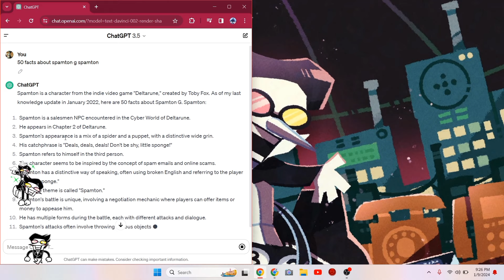AI Spamton Facts, But If It's Wrong the Video Ends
Asking AI for facts about Spamton but if it is wrong then the video ends. It's pretty bad at its job.